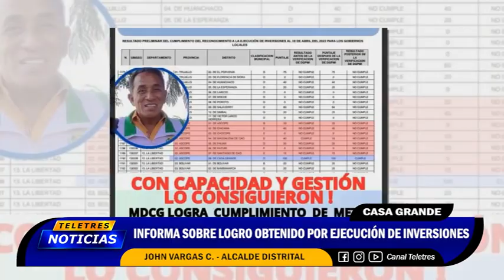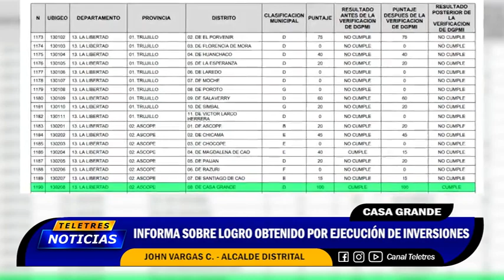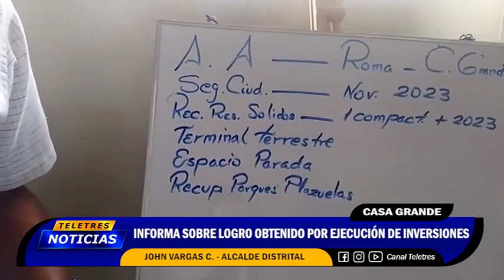🟡CASA GRANDE - ALCALDE SOBRE LOGRO OBTENIDO EN EJECUCION DE INVERSION🔵